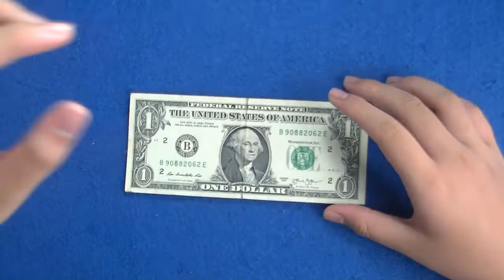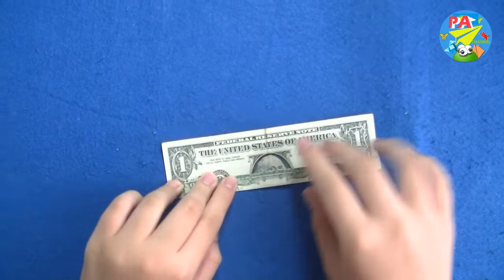How to fold alphabet letter A with one dollar|Origami Dollar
Paper folding is a unique paper folding art of Japanese origin. The word Origami in Japanese comes from two words: Ori is folding or folding and kami is paper. Origami was only used since 1880, before the Japanese used the word Orikata. Origami combines simple folding ways to turn rectangular pieces of paper (2-dimensional), which are usually square into complex shapes (3-dimensional), without collage during folding, which is also the trend of Origami. modern.
It can be said Origami paper folding as well as many other Japanese words such as Sake, Shushi, Kimono ... have been internationalized, so when it comes to everyone, it is understood as a characteristic of Japanese culture, unmistakably. And today Origami is expanding its influence to the world, not only limited to a hobby but also studied for other scientific purposes by many organizations and individuals.
The basic rules in paper folding Origami according to the history of long-term development, forming many types of Origami with specific characteristics. Each participant in this art can simply follow the rules of a certain type. A special feature of Origami art is that folding people use only one sheet, without using glue or glue. This means that each folded person must be truly skillful and meticulous. They can create many ways to create many diverse models.
Most complex origami folding patterns are based on basic patterns that are then created. Four basic patterns in folding paper include: folding kites, folding fish, folding birds and folding frogs. Animal folding and polyhedron cubes are a popular choice for many people, and since then the paradise has turned into many models. Based on detailed instructions, each person can change the way they fold according to their own preferences.
Origami movement (Action Origami) is the type of Origami that creates patterns that can be moved under human control. For example, the bird may flap its wings or the frog may bounce forward when we press its hind legs. Paper firecrackers are also a common example, many people used to play paper cannon and beat firecrackers; Jewelry Origami (Jewelry Origami) creates patterns that can be carried on people. And Food Origami player uses fruit or seaweed to create the specimens. The employees of the office also have another kind of Origami, that is Origami Note (Sticky Note Origami). As its name implies, the specimens of this type of Origami are made from memory paper, although sometimes the specimens created are quite small in size. Some artisans prefer the Origami type of decorative ornament (Origami Tessellations). . This is because the surface of the paper that these artisans use is quite smooth and is folded into rich patterns and eyes, of course this is one of the types of Origami that requires very high meticulousness.
P.A channel seeing that the effects of Origami paper folding are not merely entertainment, making ordinary decorations. One of the reasons for the art of making Origami paper into a Japanese cultural symbol is because Origami paper also acts as a psychological therapy, helps to calm the mind, brings joy and inspiration to children. people when completing a work.
In addition, the creation of an Origami paper pattern will have to apply a lot of geometric rules. In some parts of the world, it is also used to teach Origami in art classes, visual images. Especially in kindergarten and first grade, Origami helps children visual thinking, visual geometry, abstract, space, three-dimensional blocks, triangles, squares Very beneficial for the development of children's thinking. Please see the PACHANNEL-EDU paper forms